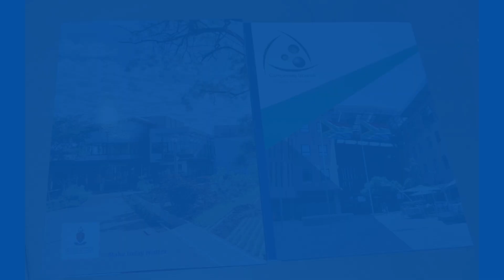Signing of Collaboration Framework with the University of Pretoria